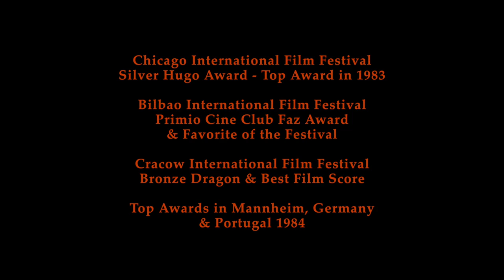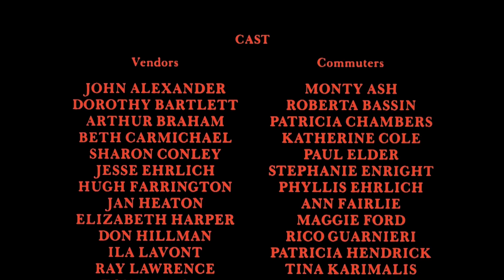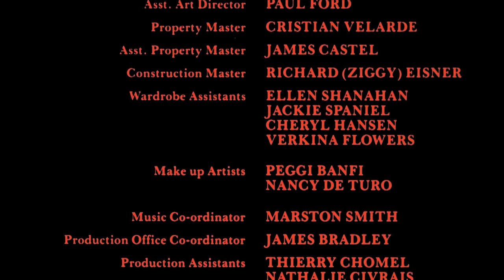End Of The Rainbow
Short Dramatic Film STARRING RAY PIZZI - Winner of Six International Film Festival Awards 1983-4

"It is done with tenderness in an uplifting key but with raw and riffing energy.  A stunning, soulful 15 minute short."...Duane Byrge
Hollywood Reporter

A bittersweet musical drama set in London centers around a dejected jazz musician who is on the edge. He perceives a cold, black and white existence.  In his heart there remains a ray of hope that will transport him to a warm and colorful world. Through the
music, his spirit is renewed, if only for an instant, at the end of the rainbow.

CHICAGO INTERNATIONAL FILM FESTIVAL SILVER HUGO
     Silver Hugo - Top Award Given in 1983

BILBOA INTERNATIONAL FILM  FESTIVAL - SPAIN
     FAZ AWARD & FAVORITE OF THE FESTIVAL, 1983

CRACOW INTERNATIONAL FILM FESTIVAL - POLAND
     BRONZE DRAGON & BEST FILM SCORE, 1984

TOP AWARDS IN MANNHEIM - GERMANY
     & PORTUGAL, 1984

20th Century Fox Theatrical  Release
     U.S. & Canada 1986

PRODUCED BY
MARINO COLMANO & LASZLO PAPAS
EXECUTIVE PRODUCER C. J. STEIN
WRITTEN AND DIRECTED BY LASZLO PAPAS
ASSOCIATE PRODUCER & EDITOR ZACH STAENBERG
DIRECTORS OF PHOTOGRAPHY PHILIPPE ROUSSELOT &
MARINO COLMANO - PRODUCTION DESIGN BY CHERYL WATERS
MUSIC ARRANGED, COMPOSED AND CONDUCTED BY
PHIL MARSHALL - CHOREOGRAPHY BY PAUL DE ROLF
STILL PHOTOGRAPHY BY MICHAEL NEWMAN

Sec. 101 U.S. Copyright Law:  For educational use only to non-paying audiences.  No part of this film may be televised or duplicated in any way without written permission.
Eastman Kodak Color Film 15 Minutes